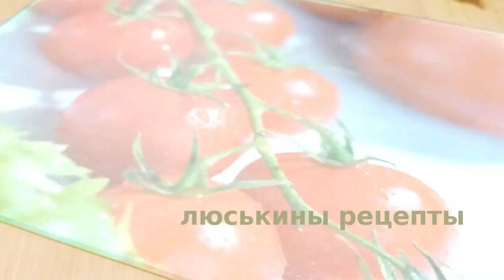Самый ВКУСНЫЙ КУЛИЧ на Пасху! ВЛАЖНЫЙ пасхальный кулич! ТЕСТО как ПУХ долго остается свежим и мягким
Традиционный, классический кулич на дрожжевом тесте с пропиткой Этот пасхальный кулич для тех, кто любит пропитанные, сочные куличи. Мякиш у кулича получается слоистый, очень легкий, воздушный, пушистый – он очень нежный и слегка влажный внутри. Такой кулич долго не черствеет. Он очень ароматный, в меру сладкий, мягкий, просто тающий во рту!

Ингредиенты:

Тесто для кулича на 4 шт
Размеры формы 11 см диаметр, 9 см высота

* мука – 430 гр (400 гр в тесто + 30 гр в сухофрукты)
* куркума – 1 гр
* мускатный орех – 1 гр
* яйца – 100 гр (2 шт)
* яичные желтки – 110 гр (6-7 шт)
* изюм светлый – 150 гр
* изюм темный – 150 гр
* клюква или вишня вяленая - 100 гр

Пропитка для кулича:

* сок 1 апельсина - 90 гр
* ром или коньяк – 40 гр

Глазурь для кулича:

* вода - 90 гр (30 гр в желатин + 60 гр в сахар)

Время приготовления:
* первая расстойка теста: 40-50 минут t = 25-30°C
* вторая расстойка теста: 60 минут t = 25-30°C
* расстойка теста в формах: 2,5-3 часа t = 25-30°C
* выпекание куличей в духовке: 40-50 минут при t = 170°C
* созревание куличей под пищевой пленкой - не менее 12 часов в прохладном месте
* высыхание куличей после пропитки - 1-2 часа при комнатной температуре
* высыхание глазури - 4-6 часов при комнатной температуре

👉 ‼️ВАЖНО‼️